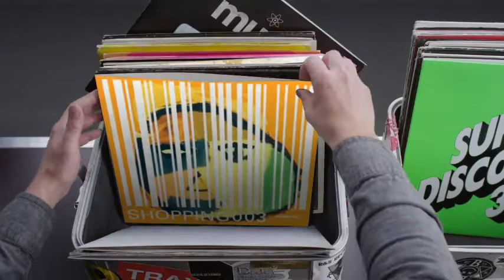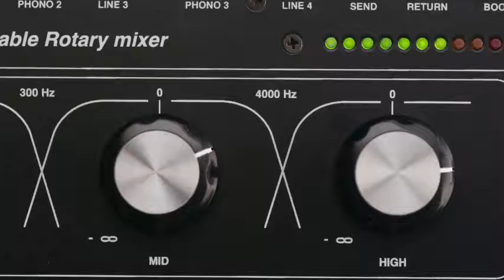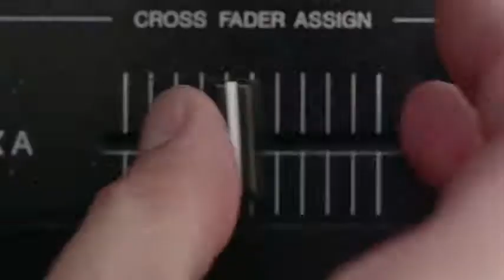Hashtag My Ass - Camiloverac Record Box